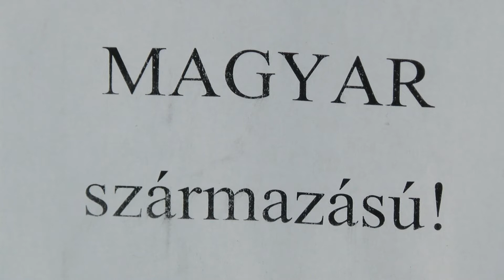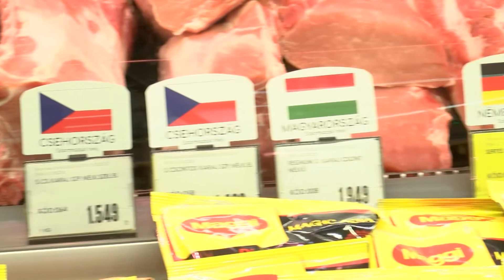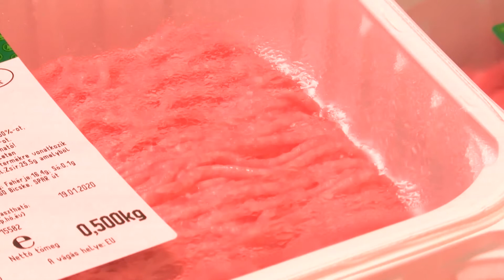Körkép - Felzászlózott sertéshúsok 2020.01.17.